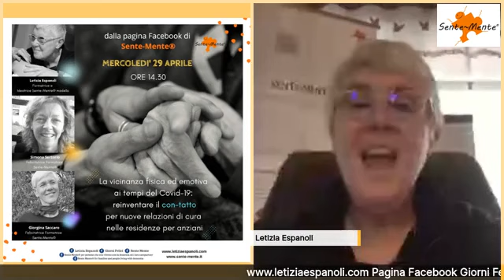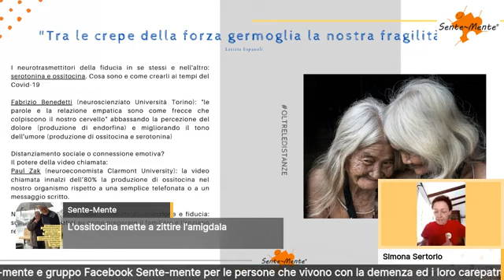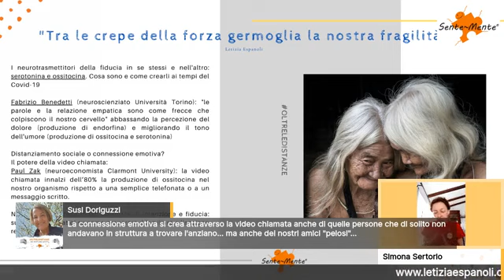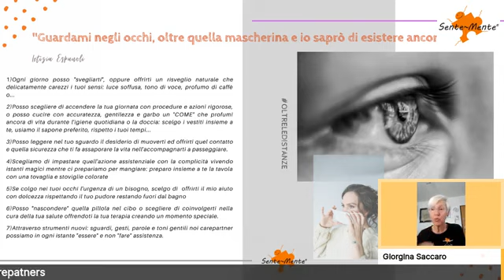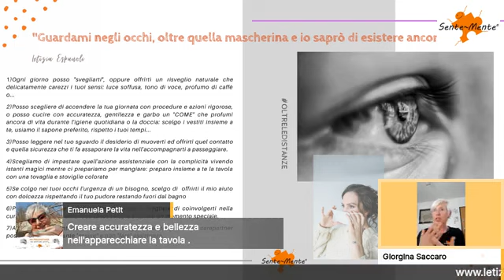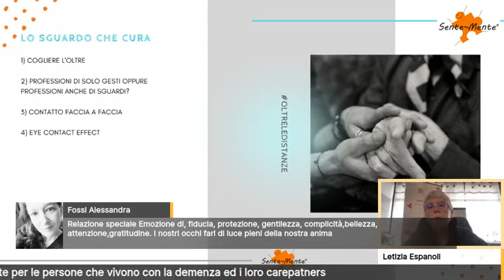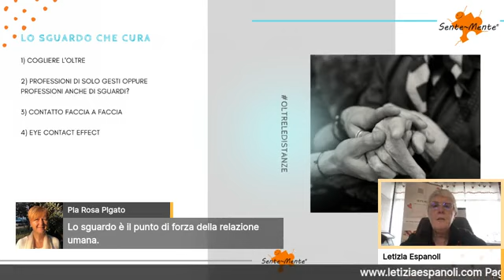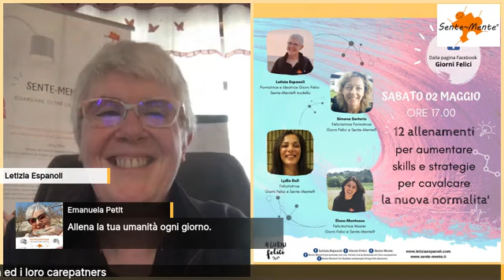La relazione di cura ai tempi del Covid 19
Senza abbracci, carezze, contatto. Nel distanziamento fisico come si fa a fare cura?

DOCENTI: Simona Sertorio, educatrice e felicitatrice del Sente-mente ® modello; Giorgina Saccaro responsabile assistenziale e felicitatice del Sente-mente ®️ modello e Letizia Espanoli consulente, formatrice e autrice, ideatrice del Sente-mente ®️ modello

INDICE
* I neurotrasmettitori della fiducia in se stessi e nell’altro: serotonina e ossitocina. Cosa sono e come crearli al tempo del Covid -19. Simona Sertorio  3:25
* Creare relazioni umane ed intime ai tempi del Covid-19 soprattutto con le persone che vivono con la demenza. Giorgina Saccaro  26:33
* Come, nonostante la mascherina, far sentire l’altro visto, riconosciuto e valorizzato: l’importanza dello sguardo nella relazione di cura per la creazione del benessere. Letizia Espanoli 49:00

SCOPRI LE PLAYLIST DI LETIZIA ESPANOLI:
• Sente-mente ® nel quale troverai interviste a Harry Urban, video formativi per carepartners, video formativi per professionisti socio sanitari, interviste ai direttori che hanno scelto la Sente-mente ® formazione…
• Giorni Felici nel quale troverai interviste, video formativi per aumentare il tuo benessere, resilienza, proattività, video pillole per crearti spazi di riflessione
• oltreledistanze noi restiamo aperti Sente-mente ® nel quale troverai tutti i video quotidiani che abbiamo fino ad oggi registrato. I felicitatori del Sente-mente ® modello scelgono di essere, in questo momento delicato del Covid 19, accanto a tutti i carepartners delle famiglie che vivono con la demenza, ai professionisti delle residenze per anziani. Lo stiamo facendo attraverso: brevi video quotidiani per avere cura della nostra energia, delle nostre emozioni e per vivere la quotidianità in queste giornate, video formativi intorno a come costruire la giornata di vita, al movimento ed alla ginnastica dolce, alle attività che possiamo svolgere, attraverso incontri formativi on line sui temi emergenti organizzativi e gestionali
• oltreledistanze noi restiamo aperti Giorni Felici nel quale troverai tutti i video quotidiani che abbiamo registrato fino ad oggi. Troverai video importanti per allenare la tua resilienza, benessere, le routine del mattino, skills per cavalcare la nuova quotidianità

RESTIAMO IN CONTATTO:
a. Facebook: pagina Sente-mente gruppoSente-mente per persone che vivono con la demenza ed i loro carepartners pagina Giorni Felici

☆ ☆ E SE VUOI ALLENARE LA TUA ORGANIZZAZIONE SOCIO SANITARIA AD UNA NUoVA CULTURA ORGANIZZATIVA FONDATA SU UNA PIU' EFFICACE IDENTITA' DELLA CURA potrai ricevere materiale per valutare una formazione all’altezza dei tuoi valori di cura scrivendo a . Riceverai il Catalogo delle Possibilità previsto per il 2020 prima del Covid-19, ma anche il Catalogo delle Possibilità al tempo del Covid-19 nel quale abbiamo creato percorsi formativi on line efficaci e coinvolgenti sui temi critici di questo periodo.☆☆